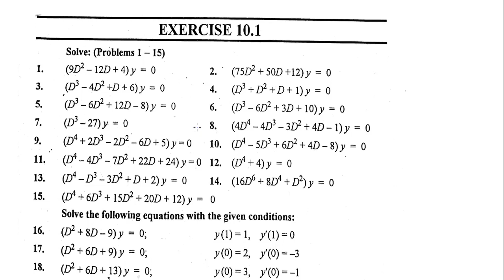Solve the Following Homogeneous Differential Equatoins | (Lecture 04)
In this video you will learn Solve the Following Homogeneous Differential Equatoins | (Lecture 04)
Mathematics foundation
Complete Playlist of Differential Equations of Higher Order